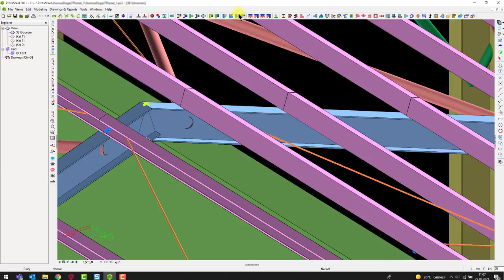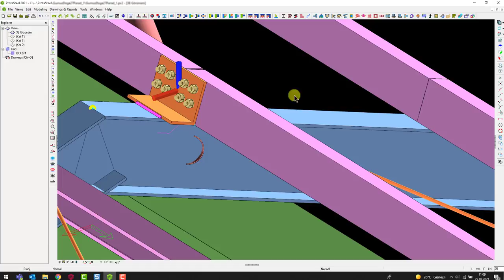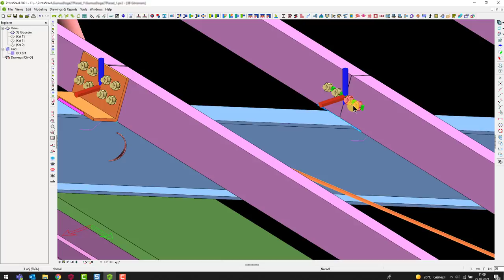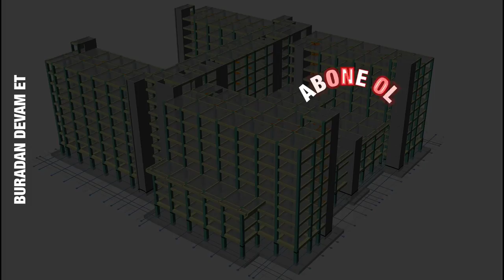Makro Önayarları Nasıl Kullanılır? | ProtaSteel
ProtaSteel’de hazır makrolar kullanılarak uygulanan ve özelleştirilen bağlantılar “makro önayarları” bölümüne kaydedilerek, aynı projede yada farklı projelerde kullanılabilir. Bu özelliği kullanarak şirket standartlarınızda bir bağlantı kütüphanesi oluşturabilirsiniz.